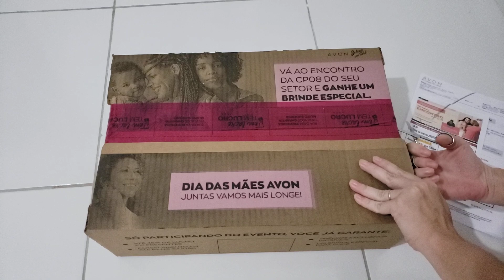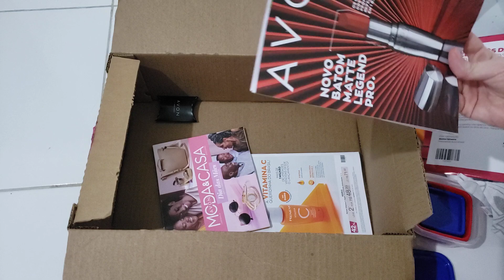Caixa da Avon Campanha 07/2020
QUER COMPRAR AVON E NATURA COMIGO? LINKS ABAIXO!